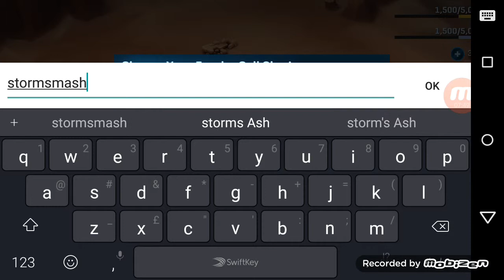Joining the empire